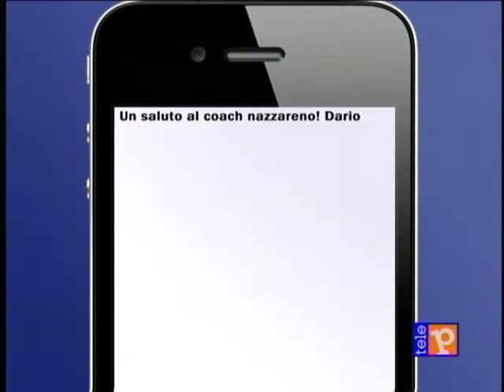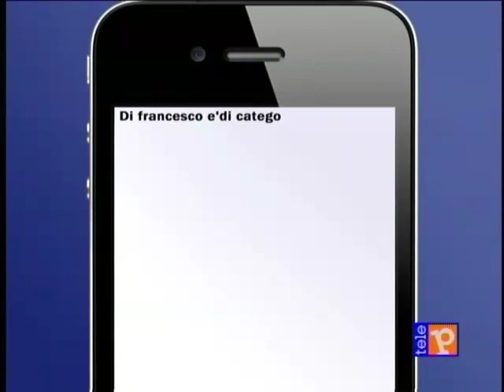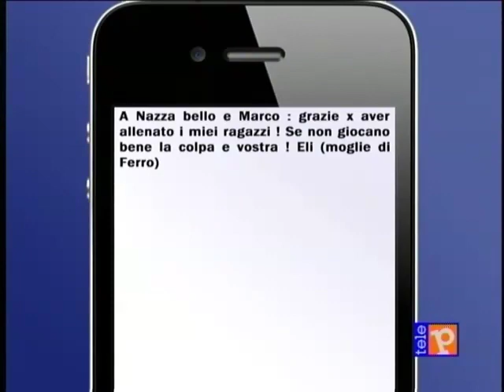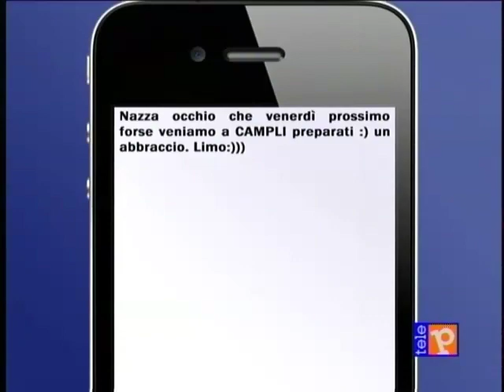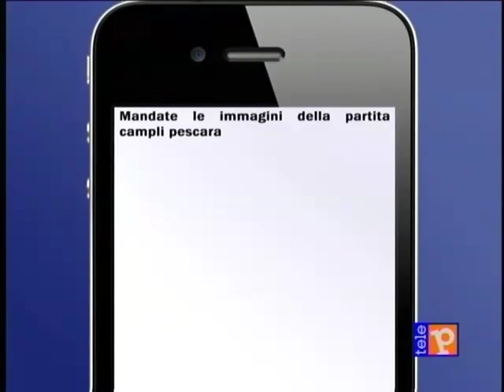Basket & Basket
Basket